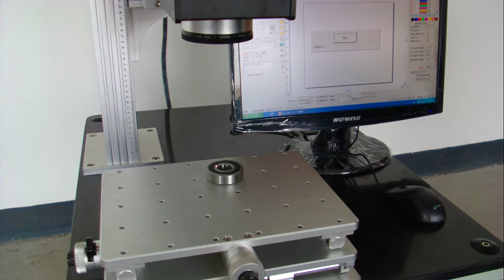China bearing Fiber laser marking machine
XTLASER
Skype:evaxtlaser

XT LASER a 13 years professional  R & D  manufacture in laser solution field. There are more than 80 series machines in our product line includes fiber laser cutting, laser engraving, laser marking and so on.We can also do OEM according to customer's requirements.v